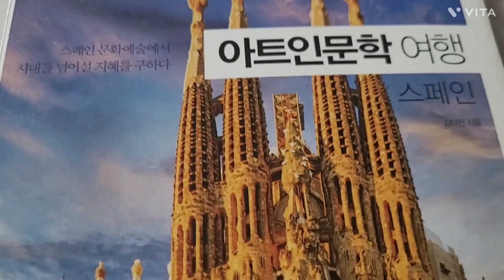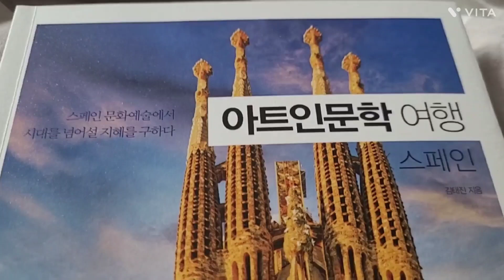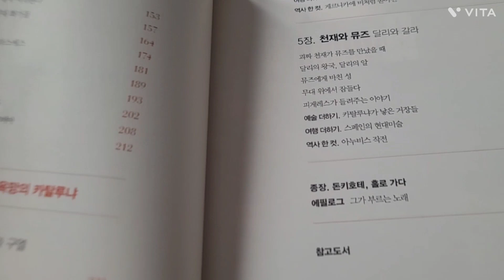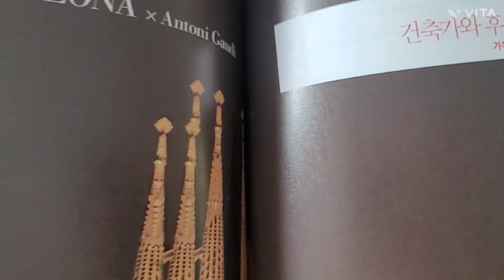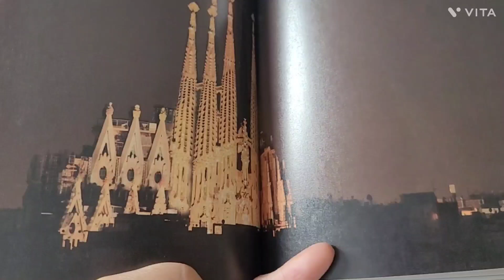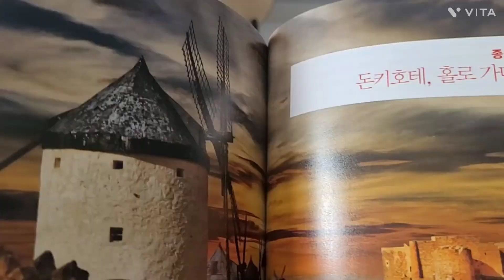스페인에서 돈키호테와 산초를 만나다[아트인문학여행-스페인-김태진]